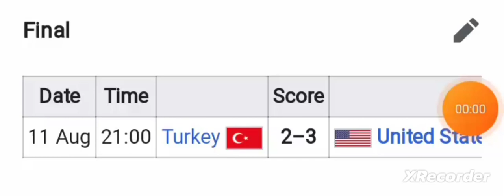USA wins U19 Girls' Volleyball World Championship 2023